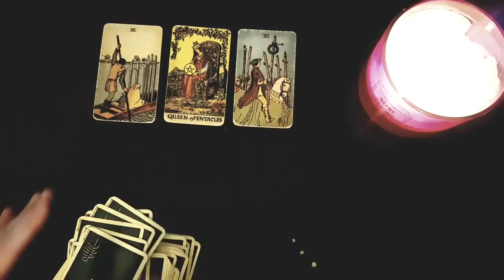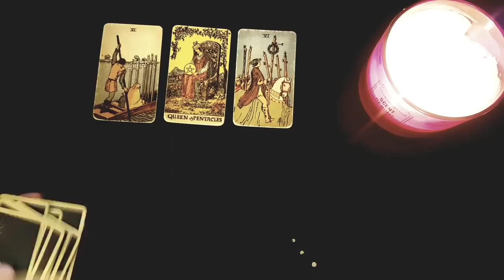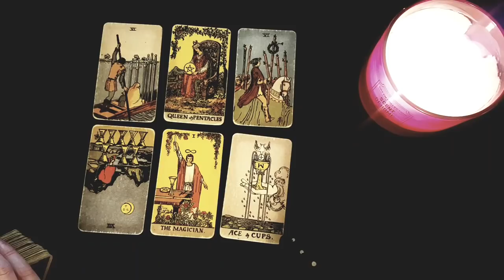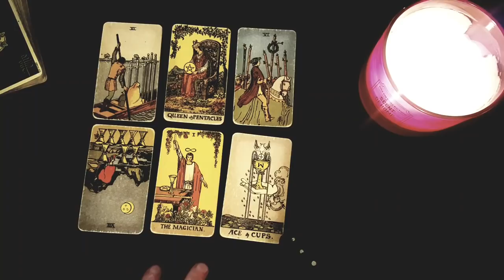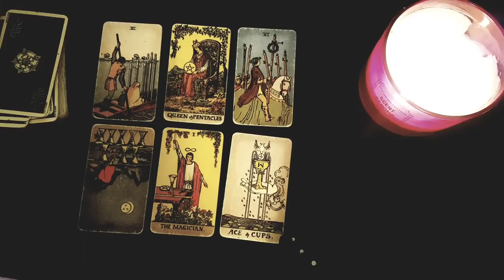AQUARIUS~ THEY CAN'T STOP THINKING YOU ABOUT NON STOP & THE LAST TIME THEY SAW YOU 😍🔥JUNE 2022 TAROT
Thanks for tuning into watch your  THEY CAN'T STOP THINKING YOU ABOUT NON STOP & THE LAST TIME THEY SAW YOU 😍🔥JUNE 2022 TAROT